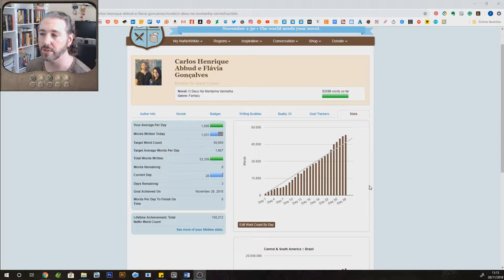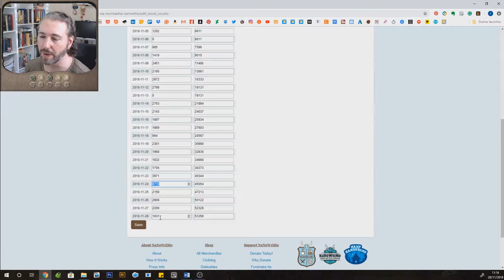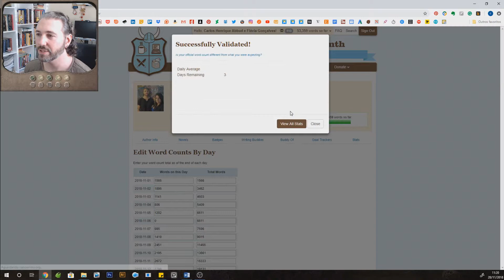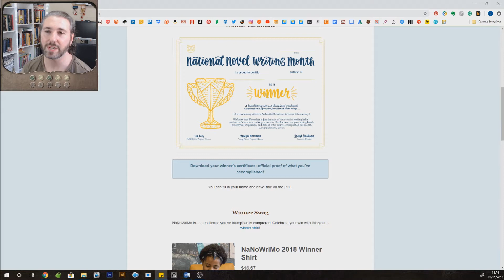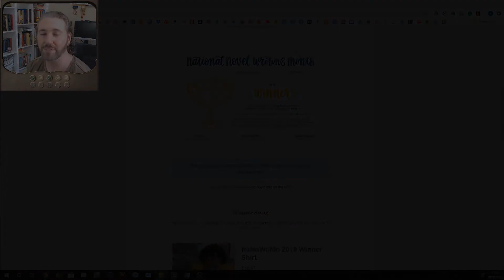NaNoWriMo 2018 #7 | FINAL!!!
Enfim, aquela história que começou como um exercício de escrita criativa há alguns meses, agora tem mais de cinquenta mil palavras!!

Leia o conto "O Deus na Montanha Vermelha", que seviu como ponto de partida para o NaNoWriMo

As histórias da série "Planos em Prática" são realizadas a partir de  objetos de inspiração, como imagens e músicas, seguindo regras, sugestões e limitações, visando estimular a criatividade e gerar os resultados mais inesperados!